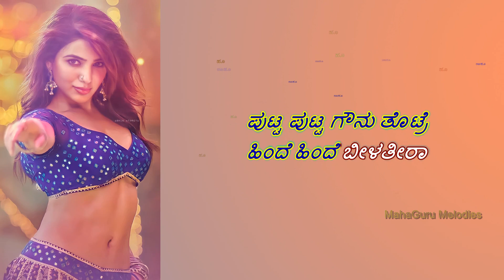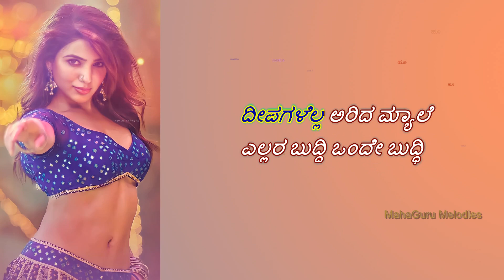Oo Anthiya Mava Song| Pushpa The Rise | Kannada lyrics | ಹೂ ಅಂತೀಯಾ ಮಾವ ಕನ್ನಡ ಲಿರಿಕ್ಸ್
Full Song with Kannada Lyrics
Singer : Mangli
Lyrics : Varadaraja Chikkabalapura
Movie : Pushpa